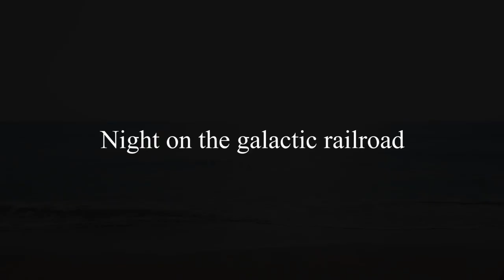★ ED曲『天気輪』・映画版『夜汽車に乗って』予告編・第五弾！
【2017/4/16（日）東京3rd上映会決定！後日談短編も同時上映！】
2016年、2月～7月にかけ全国各地で上映し満員御礼を記録した『映画版・夜汽車に乗って』、映画版のオリジナル後日談短編『one Month later』がこの度、完成しました。それを記念し、約1年ぶりに東京上映会を開催致します！

長編本編（120分）と、その劇中では語られなかった一部登場人物たちの後日談短編（18分）をぜひこの機会にご覧ください♪当日は本作のオリジナル・サウンドトラックCDの物販も。また、『夜汽車に乗って』制作チームにより鋭意制作中の映像新企画『東京Neighbors』予告編も会場で初披露します。

★東京3rd上映会情報
オープン17時45分～ スタート18時～
※上映約150分、途中休憩有。要予約。
※本編上映開始後の途中入場をお断りする場合が御座います。
料金：予約2,000円
会場：紀尾井町サロンホール（永田町）
※近隣の類似名ホールにご注意ください。
千代田区紀尾井町3-29紀尾井町アークビル1F
↑会場アクセスMAP

『映画版・夜汽車に乗って』facebookページでも、関連情報を随時更新しております。

◆オリジナル・サウンドトラック3/13リリース！
物語を彩る全11曲のサントラが3/13渋谷上映会から
リリース！同作舞台版東京＆沖縄の演奏も担当した
音楽監督・友の奏でるBGM集。OPテーマ『箒星』
（作詞・作曲：灯、唄：市川ミコル）＆沖縄上映
で初公開したED曲『天気輪』も収録！￥2,000-

★映像版『夜汽車に乗って』～Night on the galactic railroad～
Onabys Picture & The Stag Party Show Presents

★EDテーマ曲『天気輪』
作詞：白井道哉　作曲：友
歌：嘉名内いろは

◆あらすじ
「たまには夜行もいいよ、なんだかレトロでさ。」

大阪で浮かない日々を送る辰巳ゆうぞうの元に、
夜行列車で旅に出た友人の安岡から電話が入る。

その夜行には東京からふらりと旅に出た
加納ゆきも乗り合わせていた。

彼らの旅の目的は？
そして、その終点には何が待つのか…？

冬空にいち早く訪れた春の陽気と共に、
様々な人の想いを乗せ、夜汽車は走る。

それは、銀河鉄道の夜にふと訪れる一度きりの分岐点－。

CAST：（役名：出演者名）
加納ゆき：佳村さちか
辰巳ゆうぞう：戸髙大輔
安岡しんいち：林知輝
中野ひろむ：赤堀友浩
山田まこと：杉西記
佐藤なみお：玉城トシ

大宮将司、久保智子、外 能久、アロム奈美恵、
小原たかき、ともちか、FUMIAKI、NOZOMI、中智則、etc

STAFF：
音楽監修　友
音響　おまえけんじ

告知メインビジュアル
タイトルロゴ制作　Giovanni Design
写真撮影　Onabys / シバノジョシア

原作・脚本　北村勢吉
監督　シバノ ジョシア

※表記CAST・STAFFは映像版。

【夜汽車に乗って・概要】
東京・大阪でThe Stag Party Show、Covent Garden Club、
計4つの劇団を3カ月～半年おきに上演・プロデュースし、
精力的に活動を続ける脚本、舞台演出家・北村 勢吉の再演作
『夜汽車に乗って』舞台版が2015年秋～2016年冬にかけ、
東京・大阪・博多・沖縄でキャラバン公演を行い各地で満員御礼を
記録しました。

本作、映像版『夜汽車に乗って』～Night on the galactic railroad～は、
そのプロジェクトの一環として、演出家・北村勢吉と近年アイスランド
音楽のドキュメンタリー映像作品もてがける写真家・シバノジョシアの
初長編コラボムービー作品として制作。

一部設定とキャストを映像版オリジナルに一新。
舞台版とはパラレルな世界観で
主人公達が一夜に体験する邂逅譚を完全映像化。

本作のために書き下ろされる音楽や主題歌も見どころの１つ。